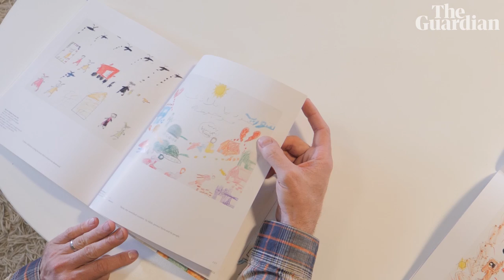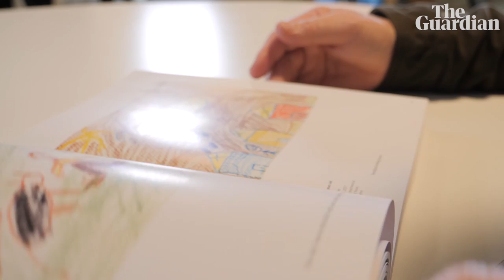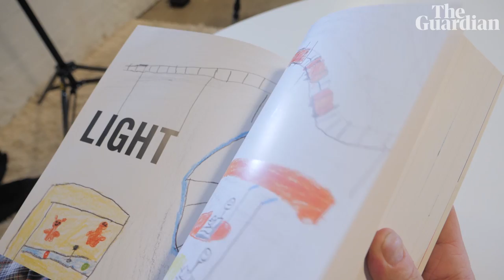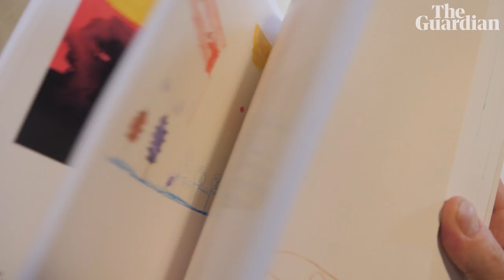'Every single child draws the truth': Ben Quilty and Richard Flanagan on the refugee crisis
When artist Ben Quilty and author Richard Flanagan saw a six-year-old girl draw her life in Syria, they knew they had to do something. The result is the book Home – Drawings by Syrian Children. Flanagan says the book is 'not just about the civil war but about our times ... When you start looking at these pictures in detail, you see the horror, the sadness, the beauty they've lost and what's important to them'